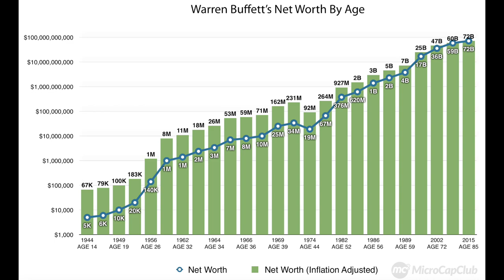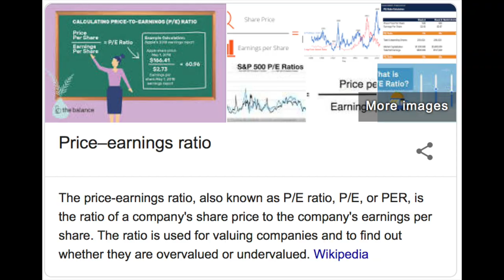How To Invest in the Stock Market Like Warren Buffett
In this video I go over the key principles that Warren Buffett goes by when investing in the stock market.  I have broken them down into 5 steps or things you need to live by when investing in the stock market.  This video is great for beginners out there looking for some tips on how to invest in the stock market in 2019, 2020, and beyond.  Hopefully you can get some context on Warren Buffett’s investment strategy to apply it to your own way of picking stocks and constructing a portfolio.

These steps can be applied to those that have a little amount of money to invest with and for those with a lot of money.  Taking the proper amount of time to research companies fully, understand the industry they’re in, and understand the potential competition is extremely important before making an investment in the stock market.